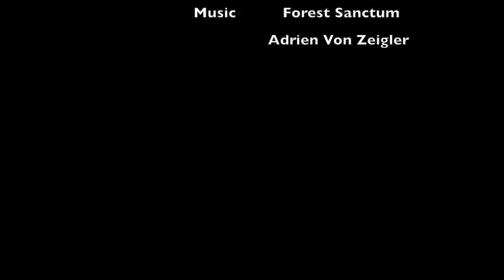WVOC Campus Life assignment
Assignment I did for my class at WVOC.